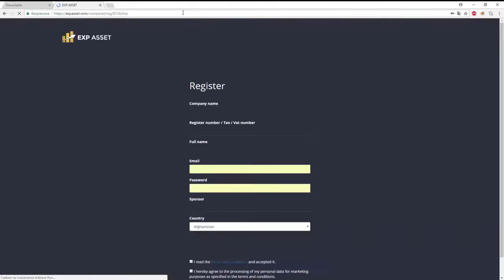Exp Asset How to use Reflinks